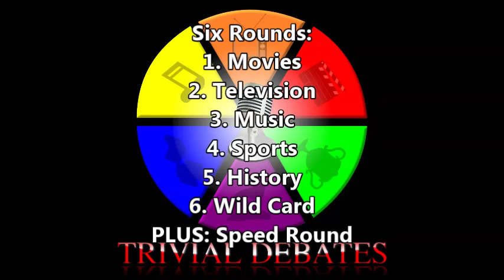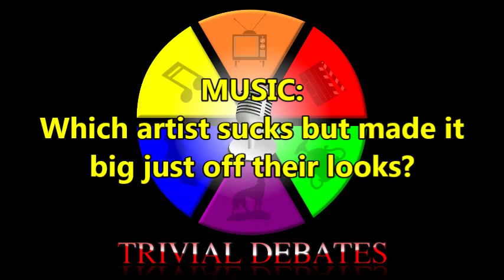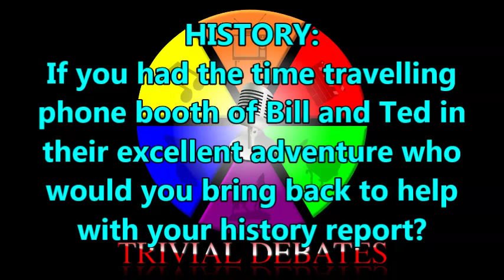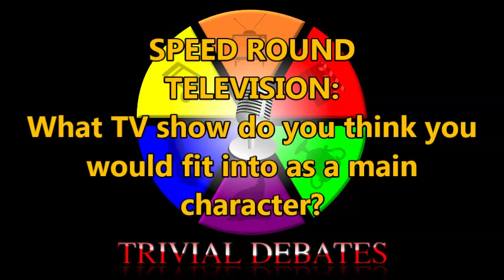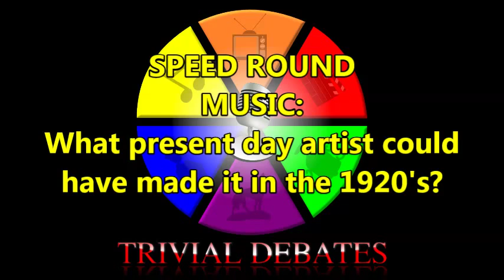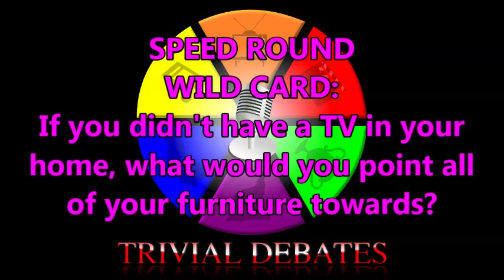Kids Show as an Adult Primetime Show?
Dave Mader, Jeff Mader and Chris Seymour debate with host Tim Seymour over the trivial topics for the week of 9/3/15.

Pick your DEBATE below! ▼▼

2:16 – MOVIES: What star should just give up and do porn where acting isn't really required?

13:56 – TELEVISION: What kids show could be turned into an adult primetime show?

25:41 – MUSIC: Which artist sucks but made it big just off their looks?

41:24 – SPORTS: What sport has the biggest wimps?

57:54 – HISTORY: If you had the time travelling phone booth of Bill and Ted in their excellent adventure who would you bring back to help with your history report?

1:17:20 – WILD CARD: If China was cut off what country would we get all our stuff from?

1:25:41 – SPEED ROUND

CREATED BY
Dave Mader & Jeff Mader

PRODUCER
Dave Mader

CO-PRODUCER
Jody Simpson